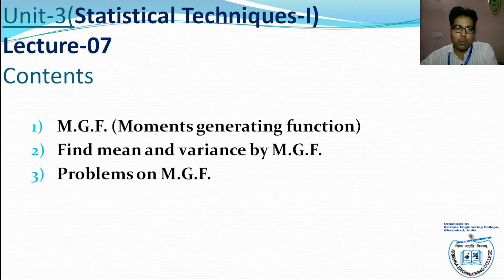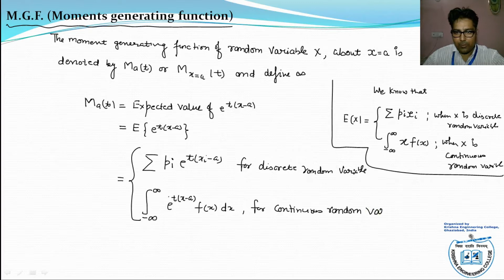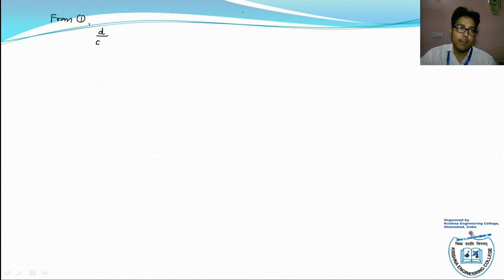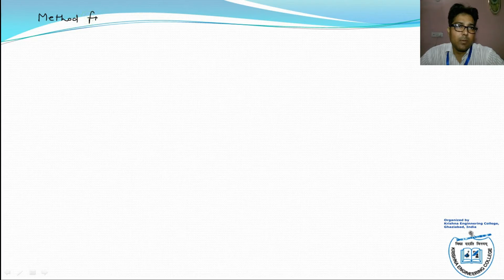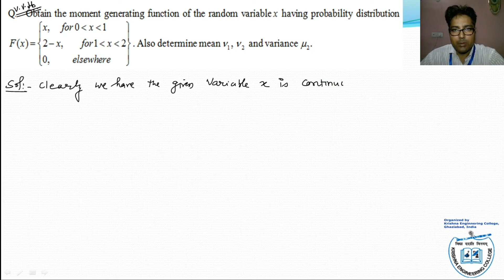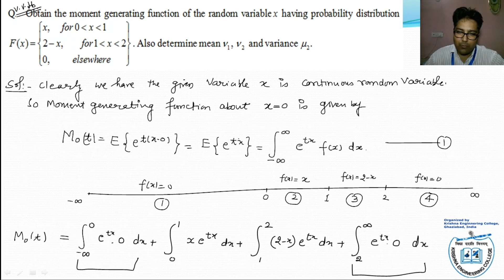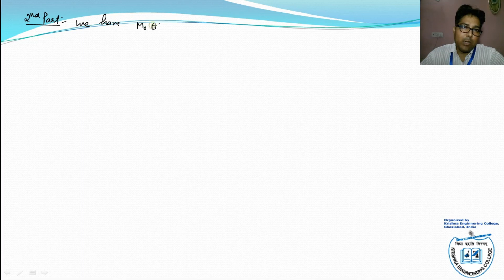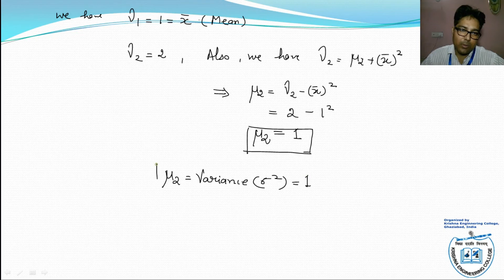Moments generating function and its problems | AKTU Maths-IV BAS-302/402 Unit-3, Lecture 7.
In this Lecture we will learn one more important topic moments generating functions and working rule to finding mean and variance with the help of moment generating functions. Also we will  learn one very important problem on M.G.F.
Engineering Mathematics-IV(KAS-302/402).
Everyone can contact with me by telegram with my channel name.